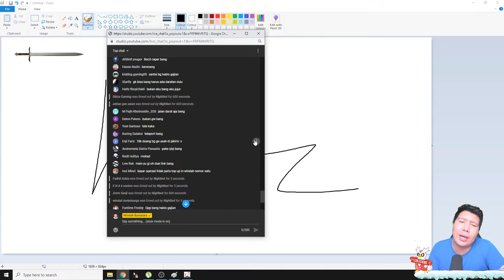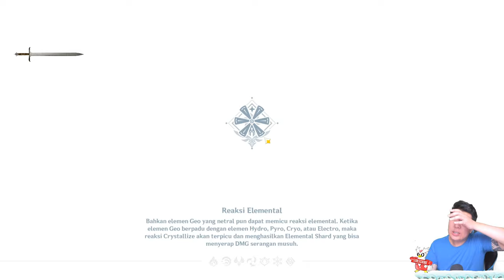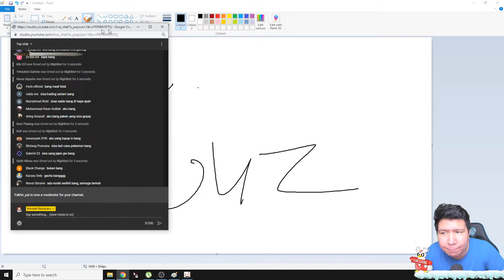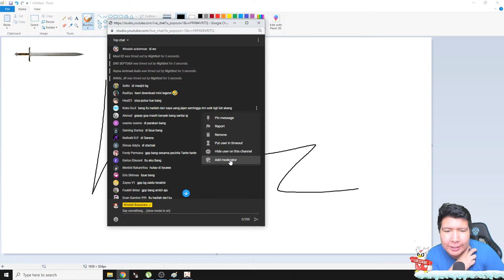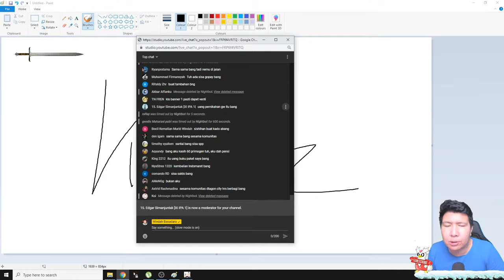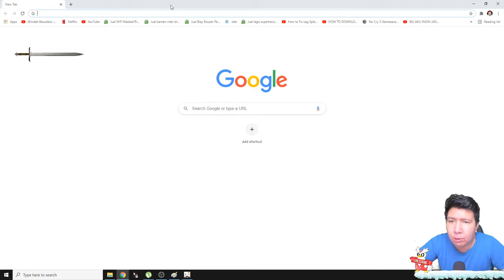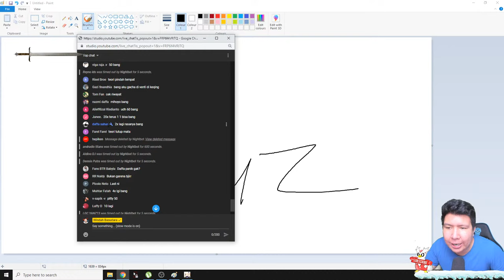Yah Tuhan Aku Harus Dapat Keqing! Genshin Impact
nightbot commands:

!sebutnamaku
!daganganku
!umur
!asal
!awalyoutube
!gamefavorite
!jadwal
!pacar
!cendy
!rio
!harly
!eka